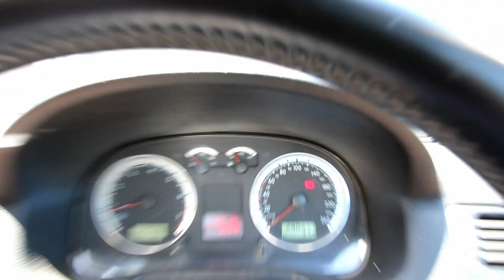Vlog 59 Aanhouer Wen – The Daily Vlogger in Afrikaans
Aanhouer Wen en ons wen met n lekker afrikaans vlog geniet dit en kyk nog

Lekker Afrikaanse Vlog Aanhouer Wen Lekker man Lekker en onthou die Lewe is n Lekker Lied

WoW life's a journey enjoy the ride

The Real Road Trip one frame at a time photo lapse Road Trip

Road Trip in South Africa